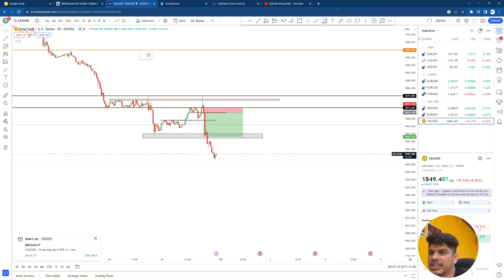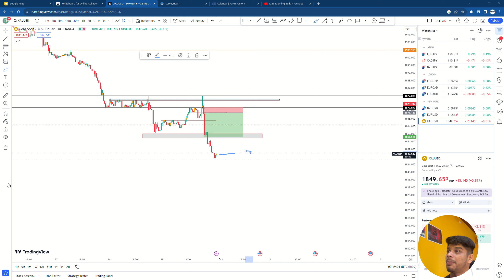FOREX TERMINOLOGY||BEGINNERS||PART 2